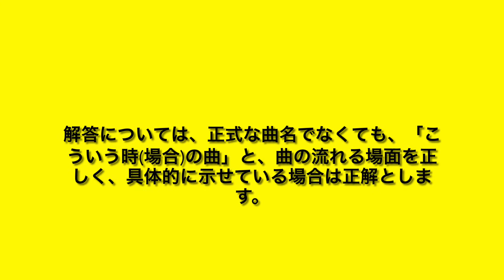マリオBGMクイズ 3Dワールド編【マリオクイズ】【3Dワールド】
マリオBGMクイズ第二弾は、スーパーマリオ3Dワールドからのみの出題です！
2021/10/11追記
解答編できました↓